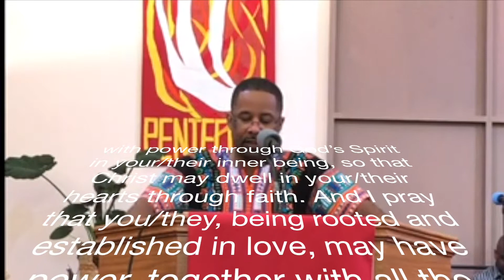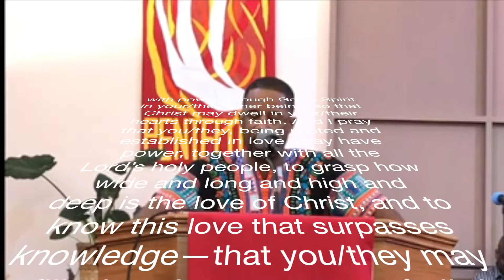August 12 2018 Live In Prayer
Pastor Cedrick Bridgeforth shares sermon 2 of 3 "in Prayer" This installment based on Ephesians 3:14-21